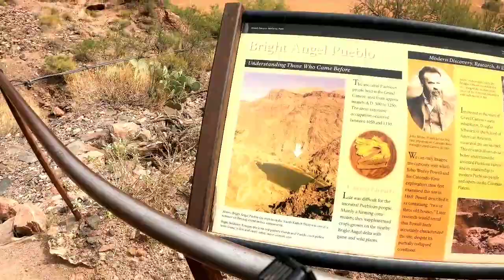Arizona trail thru hike 2021 Episode2/ Epic Grandcanyon TRIPPING and saving life's